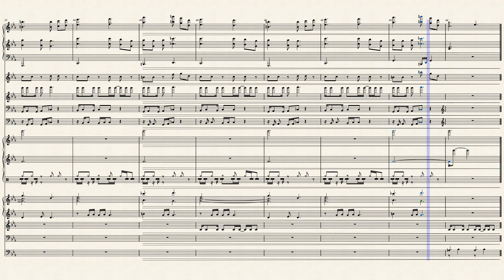La-Mulana: Wonder of the Wonder in MuseScore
From the La-Mulana soundtrack. The theme of the Gate of Illusion.

I was surprised to find the entire piece was in 3/4 time. I guess it's meant to have the feel of a dark waltz. The original MIDI was meant to use a heartbeat effect that doesn't seem to exist in Musescore, so I compensated with a concert drum.